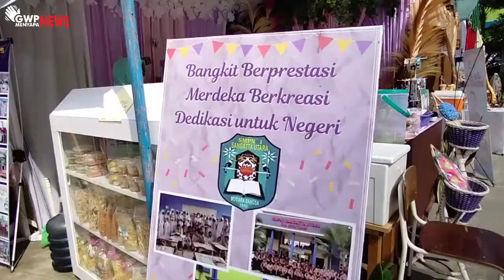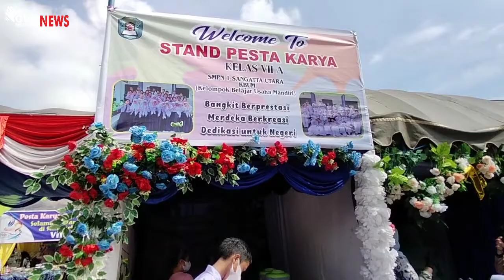GWP Menyapa News – Event Pesta Karya SPANSATARA KE-8 , Sangat Kreatif, Edukatif serta Menginspirasi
Kegiatan yang dilaksanakan dilingkungan sekolah, tentu sangat dirindukan oleh para siswa siswi sekolah dan juga para guru guru, setelah sekian lama dilanda pandemi covid 19. Apalagi harus stay di rumah tanpa harus tatap muka.
Nah Prims, diliput oleh tim gwp menyapa news, pada Kamis, 3 November 2022, SMP Negeri 1 Sangatta Utara melaksanakan sebuah event bertajuk Pesta Karya SPANSATARA KE-8. Dengan tema “Bangkit Berprestasi, Merdeka Berkreasi Dedikasi untuk Negeri”, dan Kegiatan ini berlangsung mulai dari senin, 31 Oktober 2022 hingga 4 November 2022.
Dalam kesempatan ini, Kepala SMP Negeri 1 Sangatta Utara, Yetti Arika Desiviana mengatakan bahwa kegiatan ini adalah suatu wadah para siswa siswi untuk memamerkan kreatifitas karya sesuai passion serta potensi diri mereka masing masing, beliau pun berharap kedepannya siswa siswi bisa lebih kreatif, lebih mandiri, serta bisa berkolaborasi agar kegiatan kedepannya bisa lebih bervariatif.

Video, Editing, Script by : Putra Ade
Voice Over by : Syafa Maura